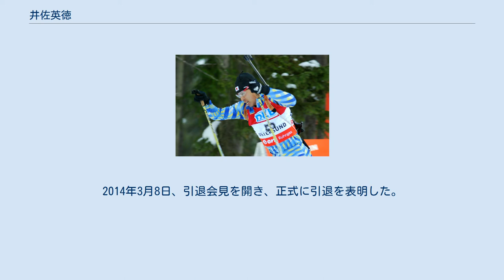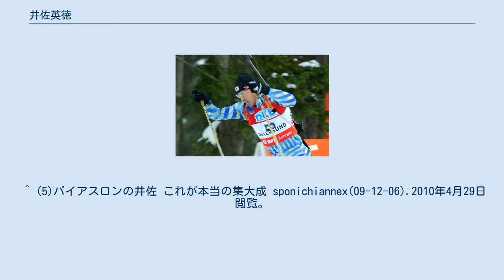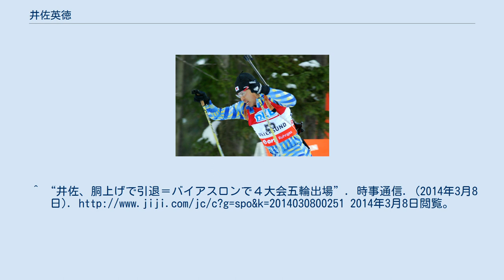井佐英徳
井佐 英徳（いさ ひでのり、1976年7月30日 - ） は、新潟県小千谷市出身のバイアスロン選手。
新潟県立小千谷西高等学校電子科を卒業後、陸上自衛隊第2普通科連隊を経て、現在は冬季戦技教育隊所属（階級は2等陸尉）。
2002年ソルトレークシティオリンピックより冬季オリンピック4大会連続男子バイアスロン日本代表。
 高校卒業後に入隊した高田駐屯地でバイアスロンに出会い、その後本格的に競技を行うため冬戦教に入隊した。
 2002年、初めてのオリンピックとなったソルトレイクシティオリンピックでは男子10キロ62位、男子20キロ44位の成績を残した。
また男子リレー4×7.5キロに2番手として出場し、日本代表は1時間29分04秒4の記録で13位となった。
 2006年トリノオリンピックでは、男子10キロ40位、男子20キロ64位、また男子12.5キロ追い抜きでは37位の成績を残した。
トリノでも男子リレー4×7.5キロの代表として出場し、1時間25分15秒6の記録で12位となった。
 2007年1月30日、長春冬季アジア大会男子10キロに出場し、射撃で全弾命中の結果を残し優勝を飾った。
2009年12月スロベニア・ポクリュカにおいて開催されたワールドカップ10kmスプリントでは、射撃で全弾命中の結果を残し10位に入った。
2010年バンクーバーオリンピックの日本代表出場枠はトリノでの男女10名から男女1名ずつに減枠されたが、これを仕留めて3大会連続となる日本代表に選出された。
 2010年2月14日、バンクーバーオリンピックバイアスロン男子10キロスプリントに出場し68位。
2月18日、男子20キロでは射撃に精彩を欠き83位となった。
 2014年ソチオリンピック出場を決める。
オリンピック4回出場は、日本のバイアスロン選手では最多。
2014年2月13日、男子10kmスプリントに出場し、84位でゴール。
試合後、今季限りの引退を表明、今後は指導者としての道を歩むとしている。
2014年3月8日、引退会見を開き、正式に引退を表明した。
 ^ 「［長春冬季アジア大会］第2日 日本「金」3発進 まず中島・平子・井佐」『讀賣新聞』2007年1月30日東京朝刊、24頁、スポーツC面。
 ^ 井佐、健闘10位 バイアスロンワールドカップ asahi.com(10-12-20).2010年4月29日閲覧。
 ^ オリンピック代表決まる ―男子は井佐、女子は鈴木― 陸上自衛隊北部方面隊 2010年4月29日閲覧。
 ^ (5)バイアスロンの井佐 これが本当の集大成 sponichiannex(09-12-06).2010年4月29日閲覧。
 ^ 井佐と鈴木、バンクーバー五輪代表に内定 バイアスロン asahi.com(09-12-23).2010年4月29日閲覧。
 ^ 「バンクーバー五輪・北海道特集 夢舞台 胸躍る 期待の47選手＝北海道」『讀賣新聞』2010年2月12日東京朝刊、5頁、札幌特別C。
 ^ 井佐「五輪で一番悪い」／バイアスロン nikkansports.com(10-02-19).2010年4月29日閲覧。
^ “新潟）ソチ五輪バイアスロン出場の井佐選手、引退表明”. 朝日新聞. (2014年2月15日). 2014年2月15日閲覧。
^ “井佐、胴上げで引退＝バイアスロンで４大会五輪出場”. 時事通信. (2014年3月8日). 2014年3月8日閲覧。